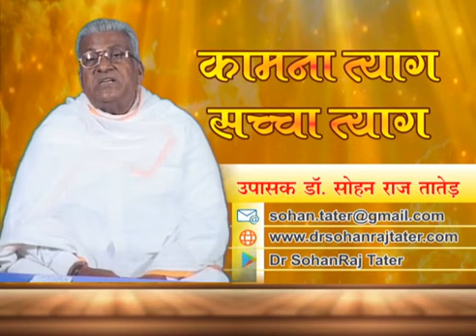कामना त्याग, सच्चा त्याग || Kamna Tyag, Sachha Tyag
Channel 24+ News Atma Vigyan 163 Kamna Tyag Sacha Tyag